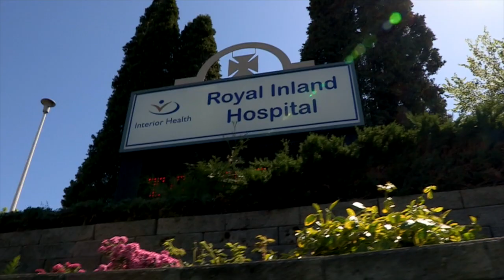Live. Love. Give. 2014 - Royal Inland Hospital Foundation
Sixteen people from Kamloops (with more supporting them from behind the scenes) have something to say about the Royal Inland Hospital and the RIH Foundation.  From doctors to donors you hear what they really think our hospital needs and what we should be doing about it.  To hear more from extended interviews with the doctors please go